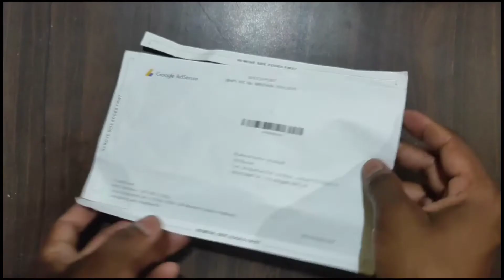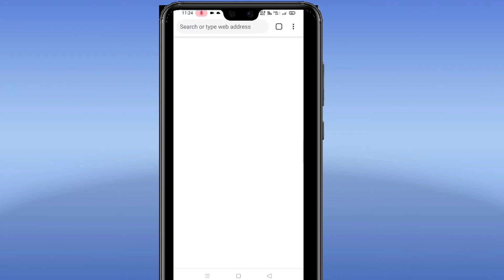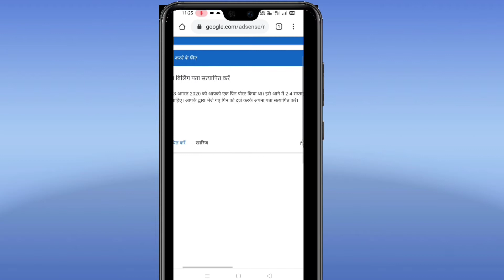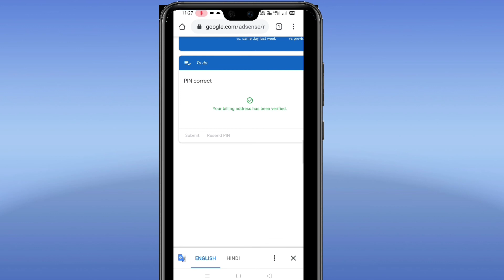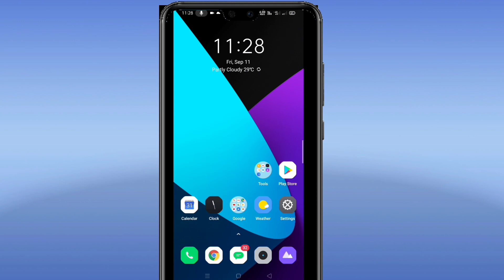AdSense pin receive || AdSense PIN verify kaise karen.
Hello dosto es video me btaya hu Mera AdSense PIN Aa Gaya ha aur AdSense pin verify kaise karte ha.
हमारे चैनल को इतना सपोर्ट करने के लिए धन्यवाद दोस्तों।